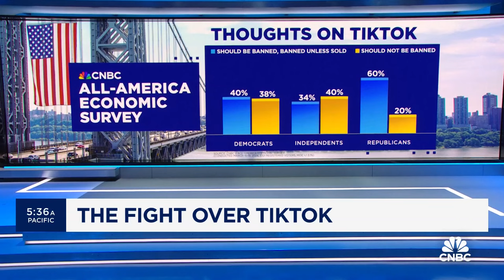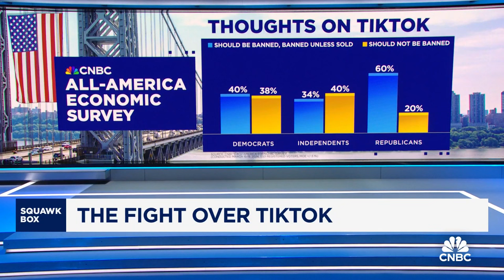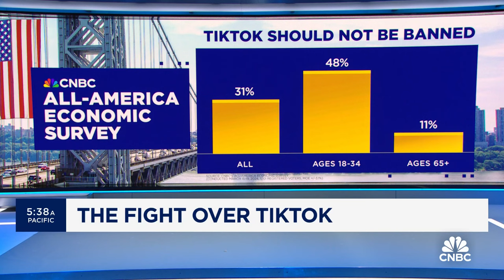47% of CNBC All-America Economic Survey respondents support a TikTok ban or sale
CNBC's Steve Liesman, Yale University lecturer Joanne Lipman and NYU's Center For Social Media and Politics co-director Josh Tucker join 'Squawk Box' to discuss the latest results from CNBC's All-America Economic Survey on the fight over TikTok, the impact of a possible forced sale or nationwide ban, and more.